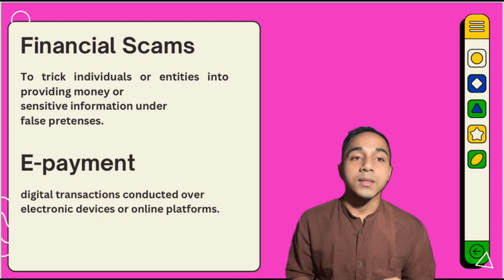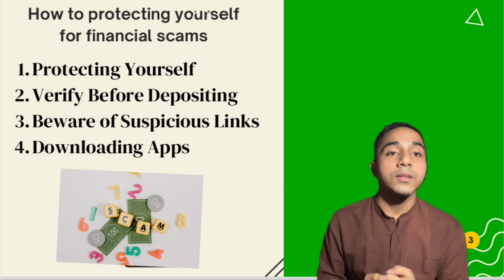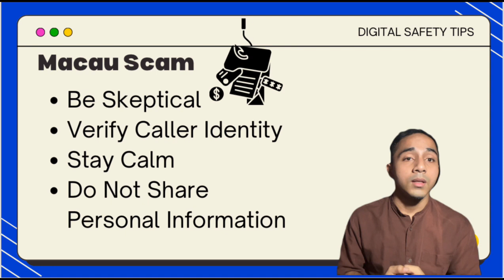FIN657: FINANCAL SCAMS AND E-PAYMENT